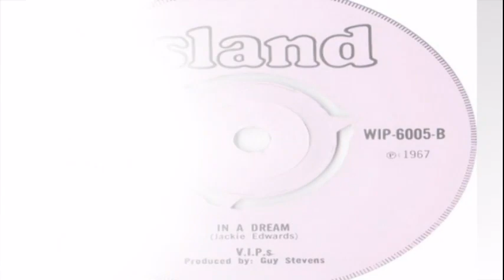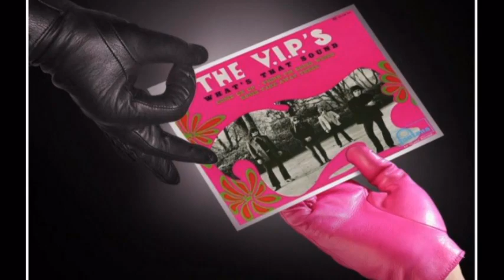The V I P 's - In A Dream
+++ B-Side From 1967 +++ The V.I.P.s were a British R&B musical ensemble formed in Carlisle, Cumberland, (North West England) in late 1963, out of an earlier outfit known as The Ramrods, who had formed in Carlisle in 1960. After a change of personnel in April 1967, the band changed their name to Art, and released the album Supernatural Fairy Tales. They also participated in a bizarre psychedelic album entitled Featuring The Human Host And The Heavy Metal Kids by a collective known as Hapshash and the Coloured Coat, formed by Guy Stevens and an influential British graphic design and avant-garde musical partnership between Michael English and Nigel Waymouth. The musicians involved in that project were Mike Harrison on keys and vocals, Luther Grosvenor on guitars, Greg Ridley on bass and Mike Kellie on drums, as well as Stevens, English and Waymouth. It was the first time that the term heavy metal was ever used in music, even though that album had nothing to do with heavy metal music, being closer to psychedelic music. The album was issued in 1967 by Liberty Records and contained only five songs from two minutes to more than 15 minutes of psychedelic and almost meditative state kind of music.